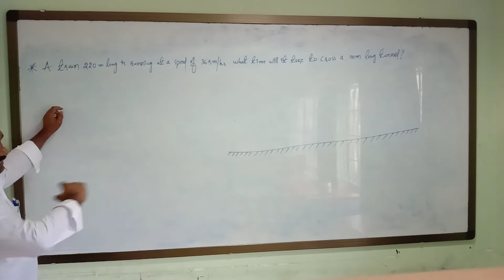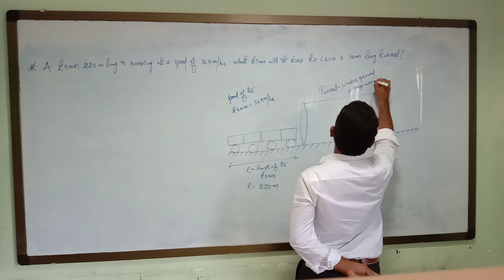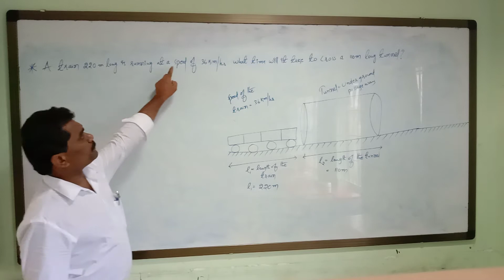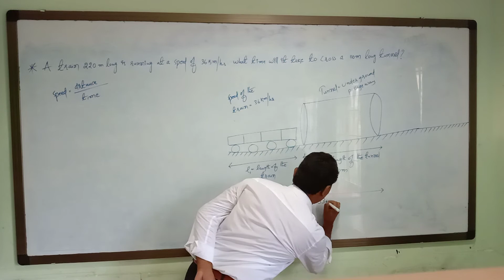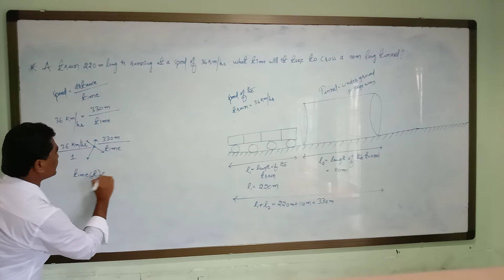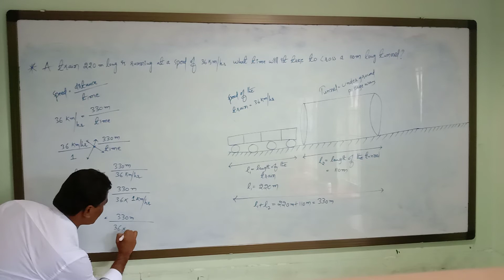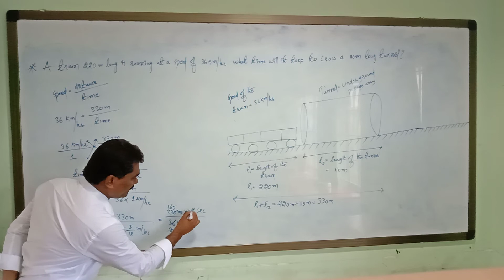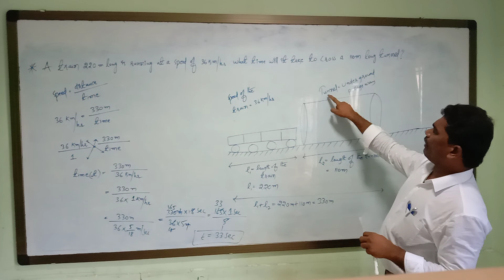What is the time taken by a train to cross a tunnel??